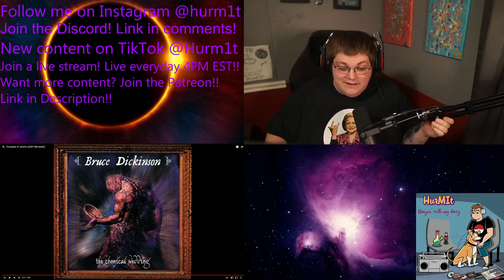Millennial Reacts To Bruce Dickinson Trumpets Of Jericho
I stream every day starting around noon EST!!

Original Video
Trumpets of Jericho